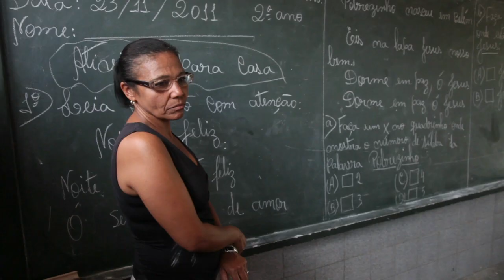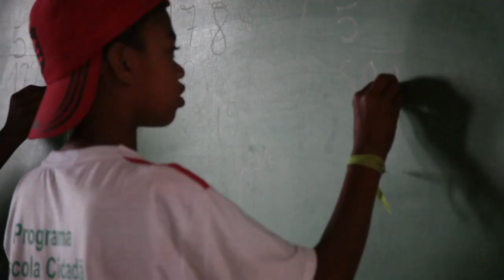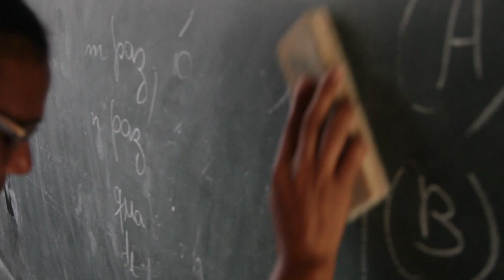Construtores do futuro: especial sobre educação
Construtores do Futuro: reportagem mostra percalços da educação no Nordeste brasileiro. Videorreportagem: Hélder Tavares/DP/D.A. Press. Diario de Pernambuco.